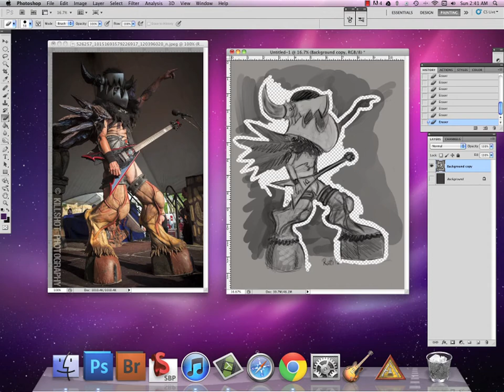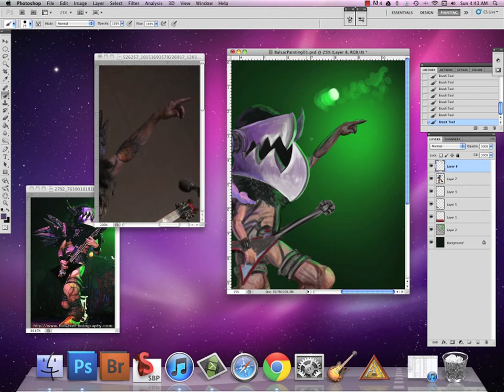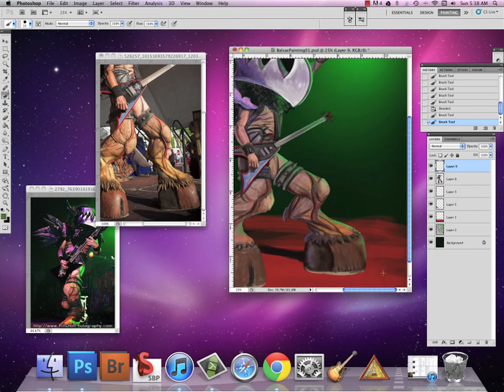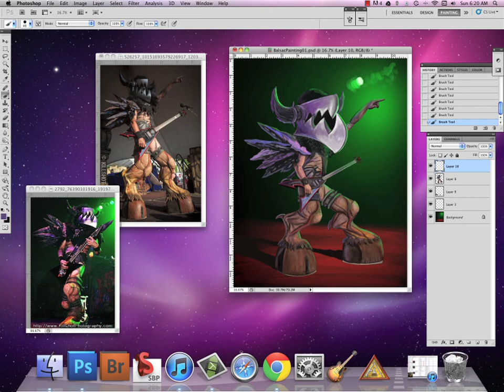Balsac Jaws of Death Painting Part One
Watch me paint Balsac Jaws of Death the guitarist for my favorite band GWAR!!!

In this video I take the painting to an almost complete state. i still have to go back and do the detailing.

The pictures I used for reference are by Killshot photography and are used with permission. You can see more of his kick-ass work here:

The music is A Short History of the End of the World (Part VII (The Final Chapter (Abbr.))) off the album We Kill Everything  by GWAR!!!

Friend me on FB (though I am far more active on Plus)